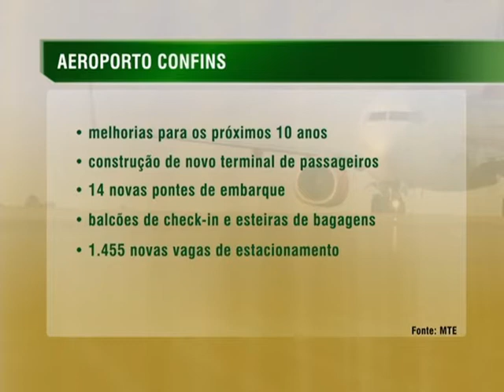Iniciado processo de mudança de comando nos aeroportos Galeão e Confins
NBR NOTÍCIAS - 11.08.14: O processo de transição de comando dos aeroportos do Galeão, no Rio de janeiro, e de Confins, em Minas Gerais, teve início nesta semana e deve levar de três a seis meses. A Infraero passará o controle desses terminais para as empresas vencedoras do leilão de concessão. Nos dois aeroportos, os investimentos da iniciativa privada chegarão a R$ 9 bilhões. O ministro da Secretaria de Aviação Civil, Moreira Franco, afirmou que boa parte das melhorias serão implantadas até as Olimpíadas de 2016.